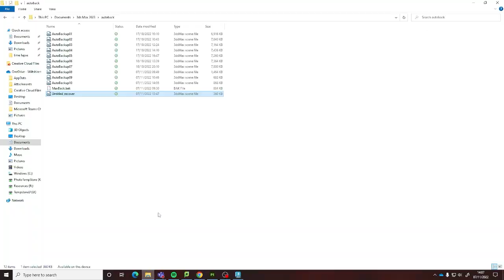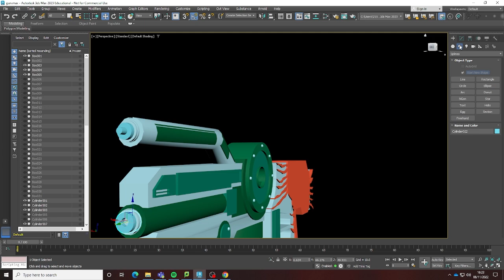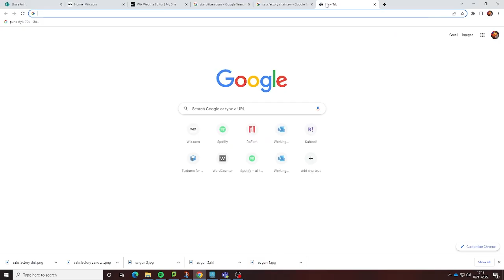Angler Gun Modelling Process